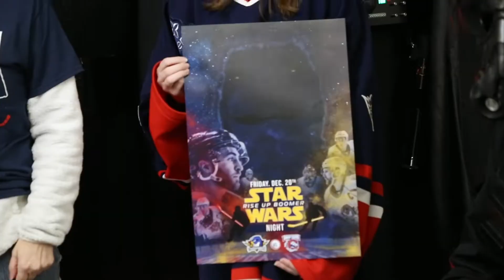Springfield vs. Bridgeport 12/20/2019 game recap